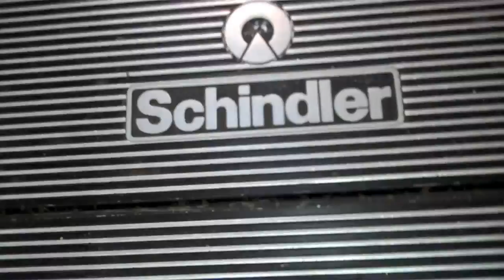Schindler 9300 Escalators-Westfarms (Nordstrom Court)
Meh, more Schindlers. The next upload still involves Schindler, but it isn't actually a Schindler.

These are the only ones in the mall to be installed as part of a fresh construction (with the wing in 1996).

Specs:
Brand: Schindler
Type: 9300
Floors Served: LL, UL (Two Floors)
Travel Distance: Two Floors
Placement: Parallel
Emergency Stop Placement: By Handrail
Steps: Metal
Handrail Color: Black
Baulstrades: Glass
Indicators: By Landings
Speed: 90 FPM
File: Double
Installed: 1996
DT Rating: 0
Notes: Typical Schindlers in a mall. These have metal steps.

COPYRIGHT: Some song is playing somewhat loudly in the video. I have to give a cheesy narration towards the end of the video, so it doesn't trigger the Content ID crap.